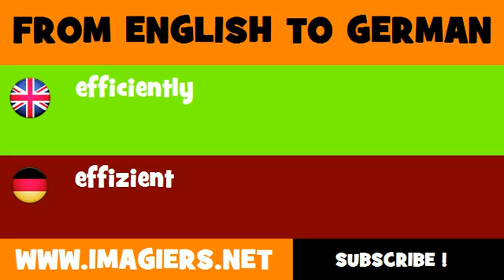FROM ENGLISH TO GERMAN = efficiently